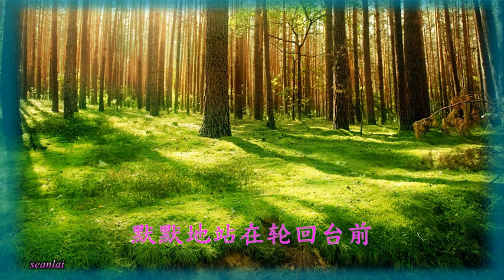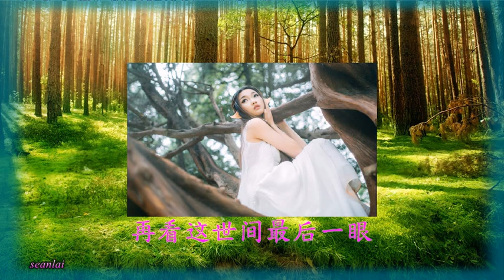门丽【痴情的鬼】~只怕在来生再想起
门丽最新单曲《痴情的鬼》；把不舍的眼泪熬成水，喝下它忘掉前世的美；不想在奈何桥上等你，只为了少一个痴情的鬼。
作词：张天赋   作曲：张天赋